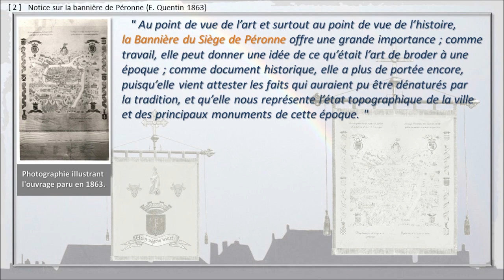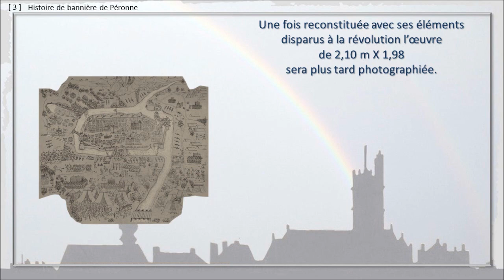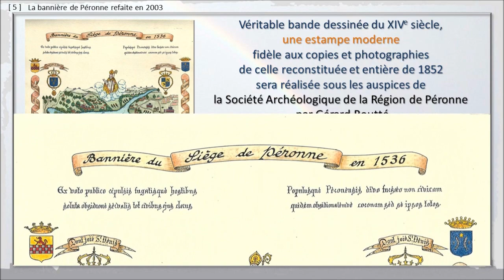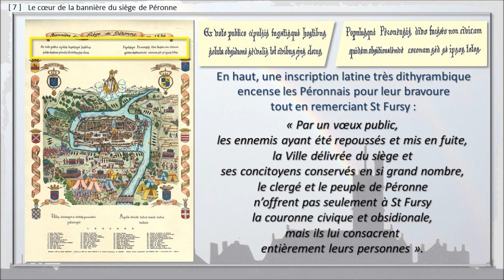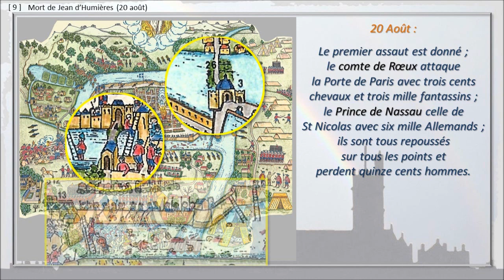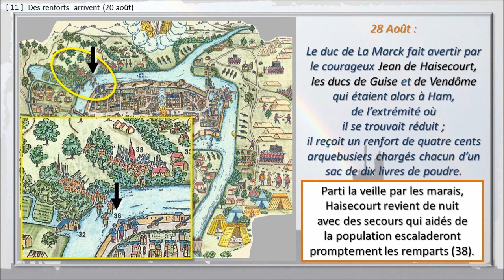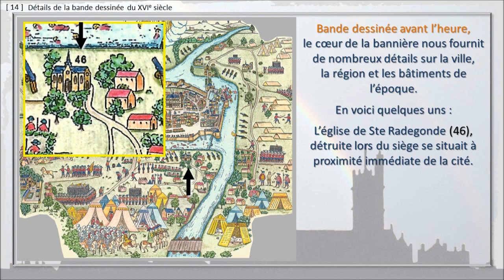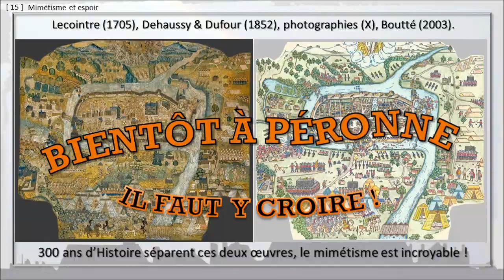196 - PERONNE, BALADE... La bannière du siège de 1536, hier et aujourd'hui.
Diaporama N°196
La bannière du siège de Péronne de 1536, "détruite" durant la guerre 14-18 est retrouvée, à vendre chez un marchand d'art. Cette bande dessinée du 16è siècle y décrit la ville de l'époque et les épisodes historiques du siège héroïque.